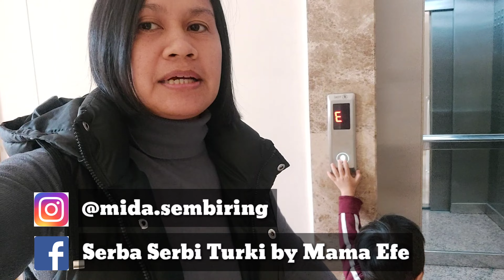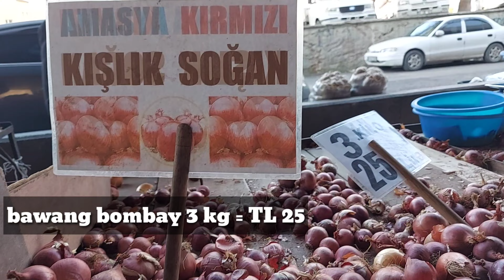#93 - Suami Turki dan Pasar Tradisional | Harga Buah & Sayur Musim Dingin di Turki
Belanja ke Pasar Tradisional Turki buat para suami2 disini bukan hal yang aneh guys.. klo kt ke pasar tradisional pasti akan gampang nemuin yang namanya para suami belanja beli sayuran dan buah, bisa sendiri atau berdua dengan istri. Saat musim dingin gini buah2an dan sayuran di Turki juga akan beda, apa2 aja dan berapa harganya yuk kepoin video ini :)